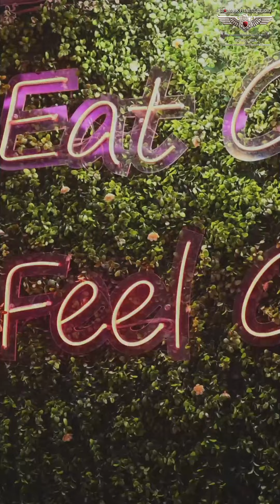Starmark Cafeteria - Where Health Meets Flavor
Discover the culinary delight at 𝗦𝘁𝗮𝗿𝗺𝗮𝗿𝗸 𝗖𝗮𝗳𝗲𝘁𝗲𝗿𝗶𝗮, where flavor meets freshness. Enjoy our delicious menu filled with healthy mouthwatering choices. 🍗🍽️
📍 85 Prince Anwar Shah Road, First Floor, Kolkata -700033